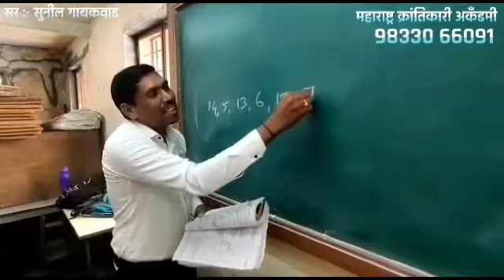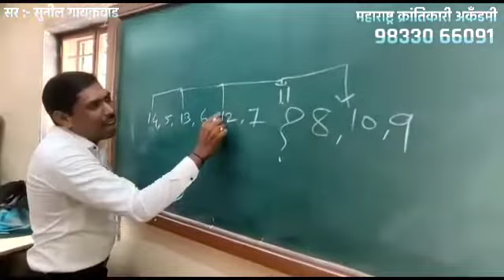हा गणिताचा परीक्षेत हमखास येणार प्रश्न#एकदा समजून घ्या कायम लक्षात राहील गणिताच्या सोप्या ट्रिक्स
Video from महाराष्ट्र क्रांतिकारक पोलीस आर्मी अकॅडमी